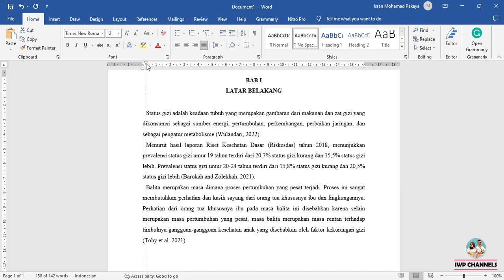CARA MEMBUAT PARAGRAF MENJOROK KE DALAM DI MICROSOFT WORD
Tutorial cara membuat tulisan di paragraf menjorok ke dalam di microsoft office word dengan cepat dan mudah.